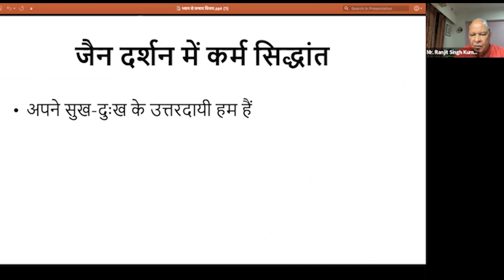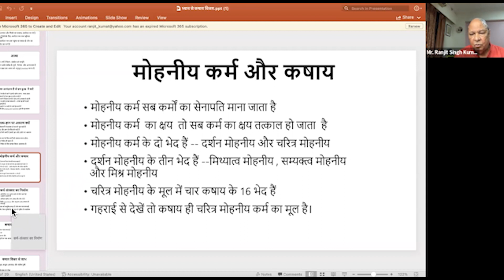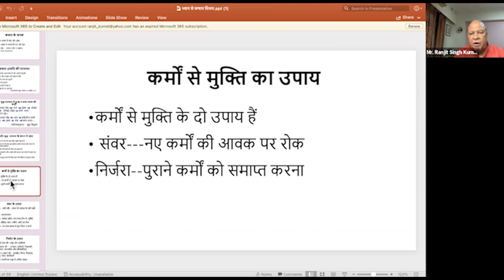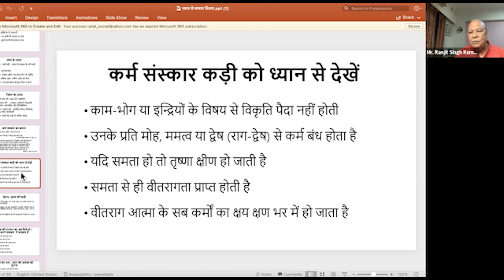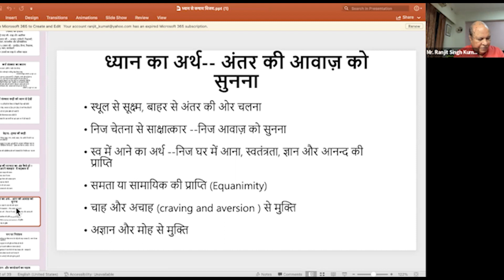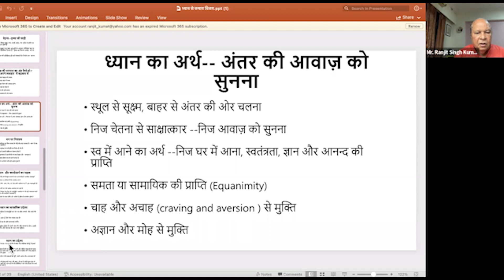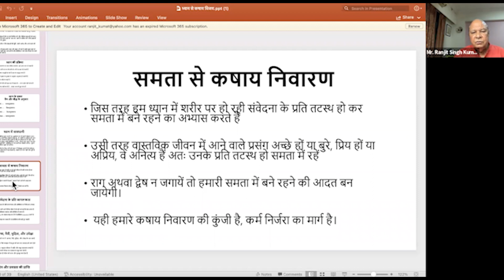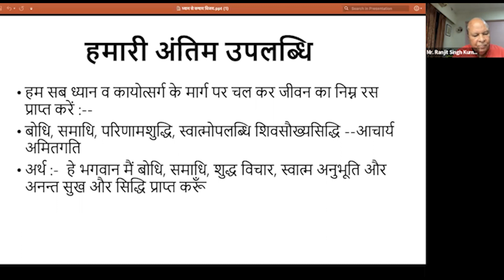Jain Talks #151 - "Dhyan Se Kashya Mukti" | Mr. Ranjit Singh Kumat (Retd IAS)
It is an inexhaustible truth that as the seed is sown, so is the result, just as sweet tastes sweet and bitter taste is bitter.

But just as the bitter taste gets weakened by increasing the quantity of honey, in the same way, if we want to weaken the karma bonds accumulated by Kashaya, then the understanding of reality that comes with the practice of "Dhyana" helps greatly.

Dhyana helps to keep away the person from attachment, and hatred and constantly refines his/her mind and as a result, gradually the karmic bondage also starts getting weakened.